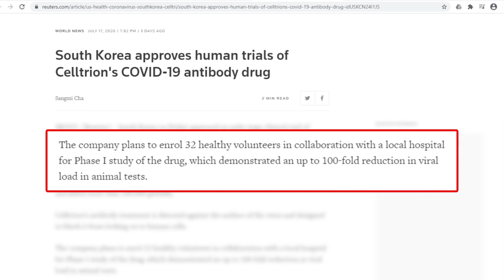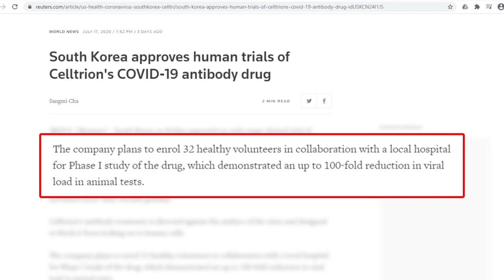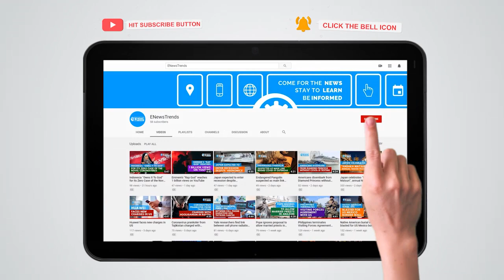Celltrion’s COVID-19 Antiviral Set for Phase I Human Clinical Trial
A new antiviral has been approved by South Korea for COVID-19. The drugmaker announced its Phase I human clinical trial, focused on the safety aspect of the drug.